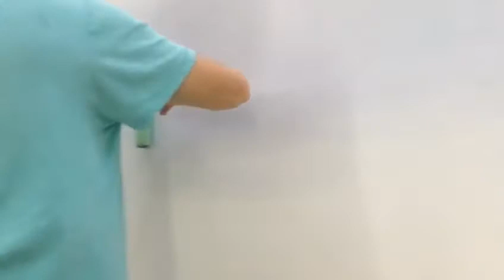Cuarentena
Clase de Vídeo arte.